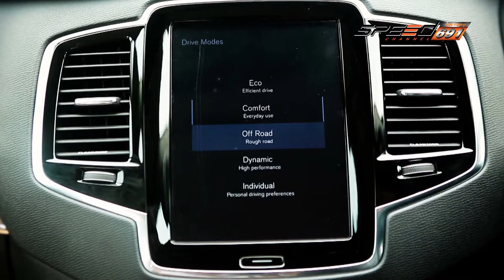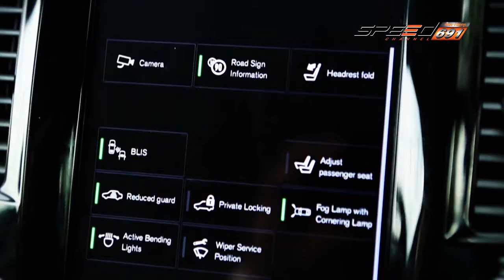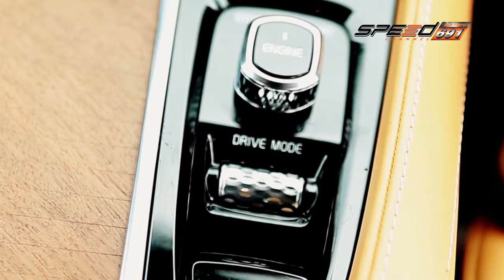Carnatomy T294 OA 11 01 60 B4